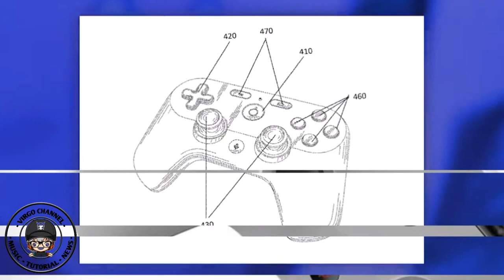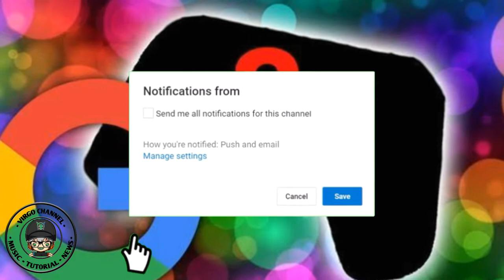Google bikin Console Baru?! || Pesaing berat Playstation & Xbox dlm Konsol Game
seperti yang kita ketahui ,sebelumnya Google berusaha merambah kedunia gaming dengan berencana merilis console gaming sendiri.
Ternyata kabar tersebut bukan cuma kabar burung  guys dan mereka sudah mulai berancang-ancang mendekati tanggal perilisannya.

Bagi Kalian Para Gamer,mgkn bisa mncoba Konsol terbaru dari Google Gaming...